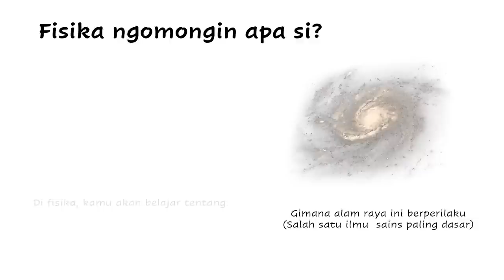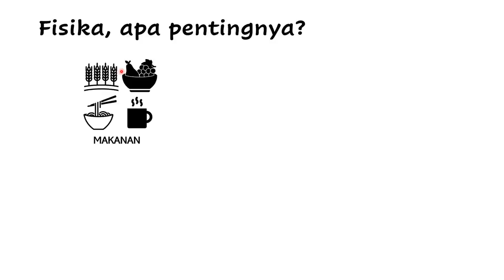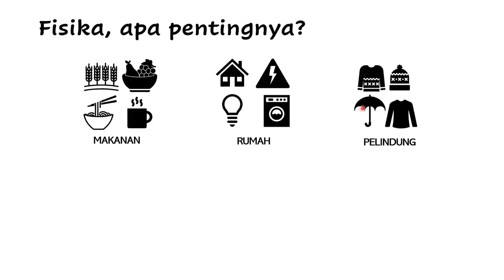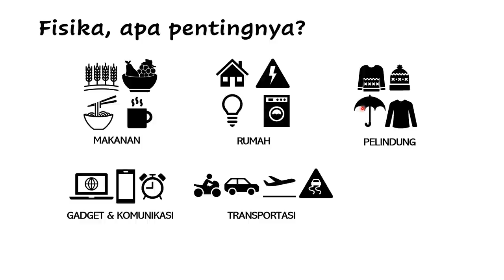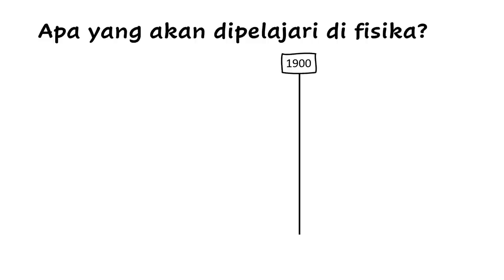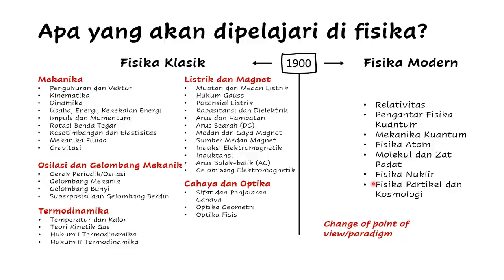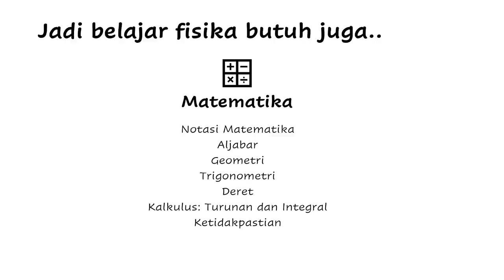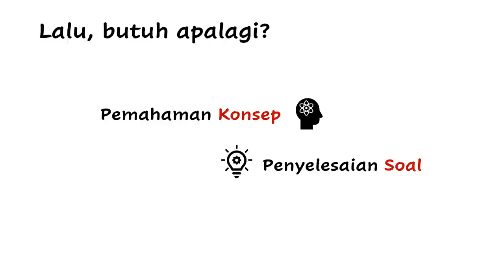FD.0 FISIKA DASAR | An Introduction